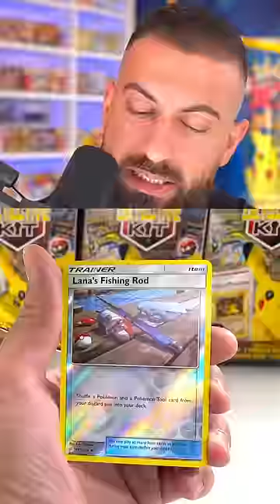$10,000 Pokemon Card In a $50 Mystery Box?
In this Pokemon cards opening I attempted to pull a $10,000 Charizard Pokemon card from a $50 Pokemon mystery box.

🛒 Shop
The PokéCave: